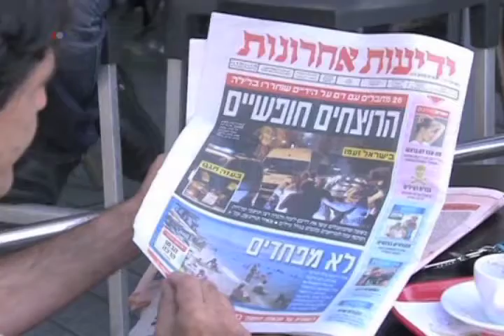Israelíes y palestinos retoman diálogo de paz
En medio de un fuerte pesimismo, pero cumpliendo con el acuerdo al que llegaron en Washington el mes pasado, negociadores israelíes y palestinos retomaron este miércoles los diálogos de paz en Jerusalén.  La reunión se da en momentos en los que Israel anunció la construcción de nuevos asentamientos judíos en Cisjordania y Jerusalén.